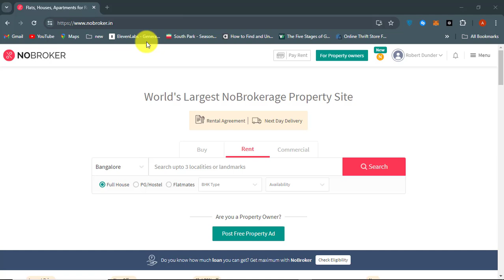How To Delete Hello Broker Account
In this video tutorial, we are showing you how to send Hello broker account delete email and get your account deleted permanently in 2-3 days.
If you have any questions and queries, please leave them on the comment box below.

Background Sound Title: Corporate Business Background.